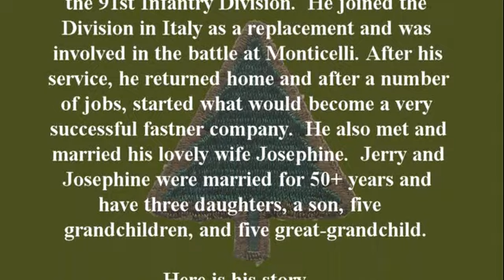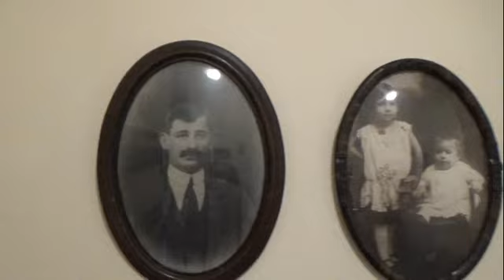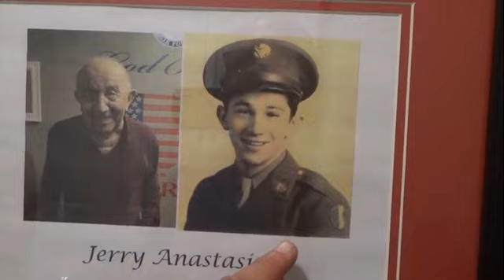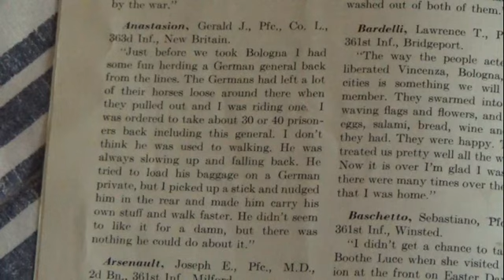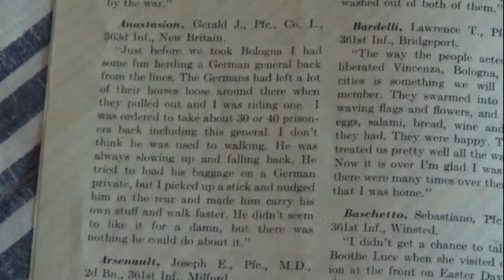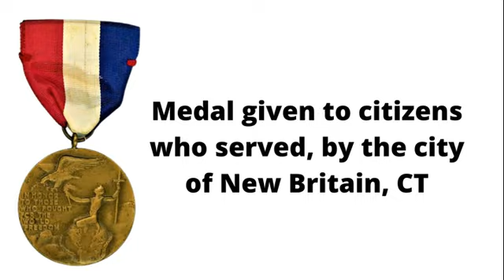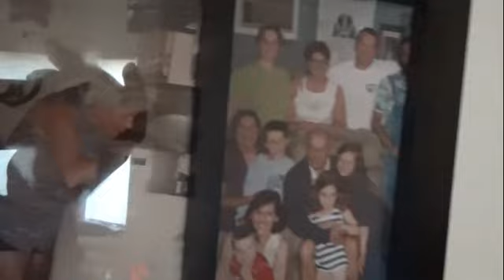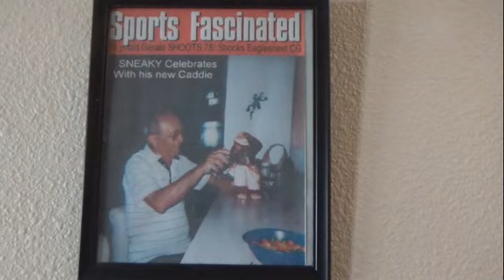Gerald Anastasion - His experiences in World War II, as told in his own words. (Full Interview)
On May 18, 2022 Gerald, Jerry Anastasion sat down and told of his experiences in World War II.  Jerry, born and raised in New Britain, CT, served as machine gunner with Co. L, 363rd Infantry Regiment, of the 91st Infantry Division.  He arrived in Italy as a replacement and would take part in the battle at Monticelli.  After his service, he returned home and after a number of jobs, would start what would become a very successful fastener business. He also met and married his lovely wife Josephine.  Jerry and Josephine were married for 50+ years until her passing.  They have four children, five grandchildren, and five great-grandchildren.